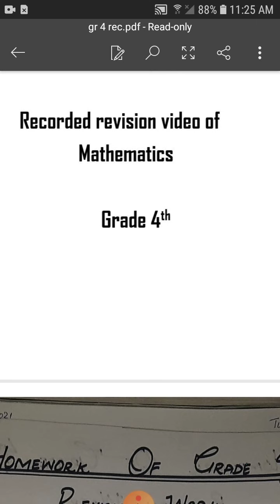grade 4 mathematics revision class 24th August 2021